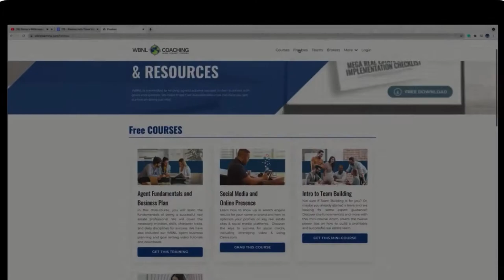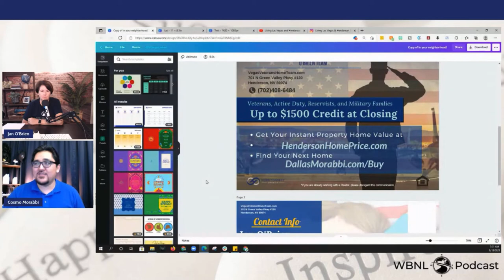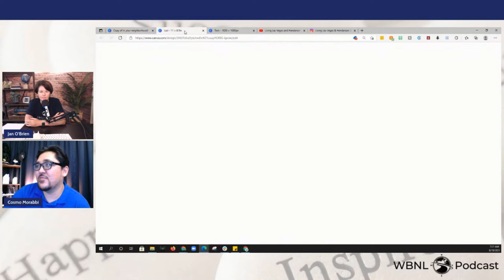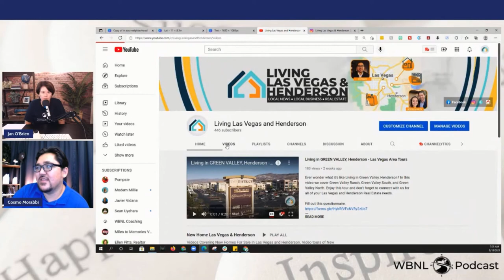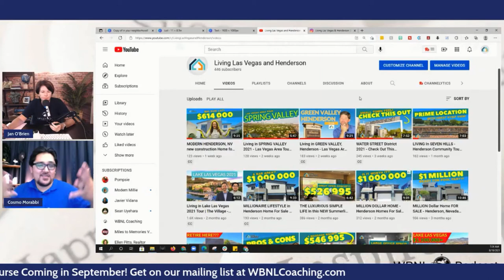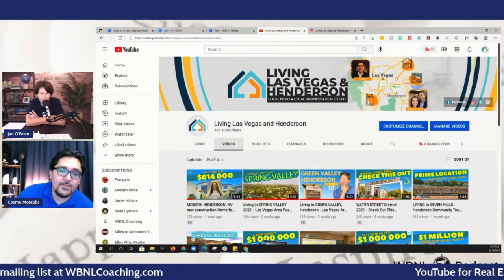How to Develop Your Unique Selling Proposition for REALTORS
We share our experience with getting into real estate, how COVID has affected the game and how you too can find your unique selling proposition for Realtors.